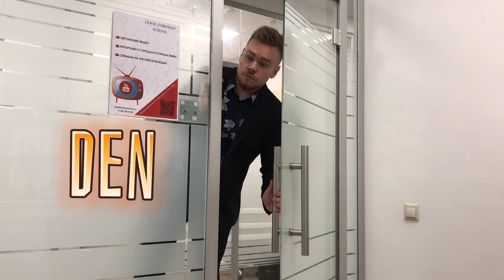PARODY. 50 CENT. LEWIS FOREMAN SCHOOL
A  new parody clip from us.